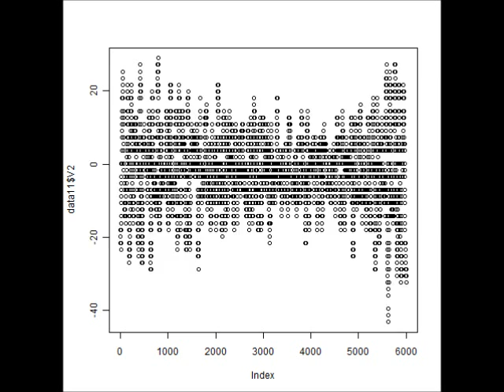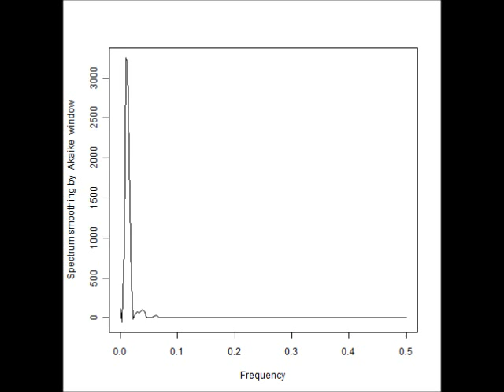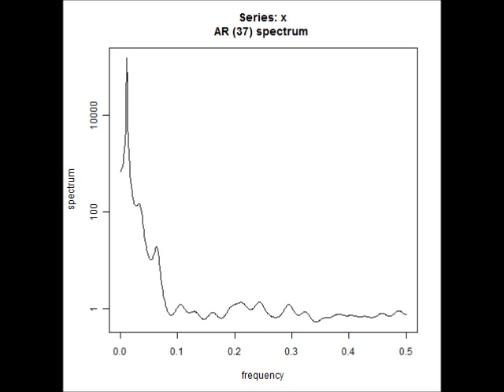スライドショー 超音波に関する音圧解析データ （超音波システム研究所 ultrasonic-labo）